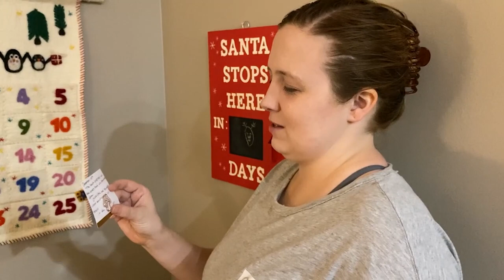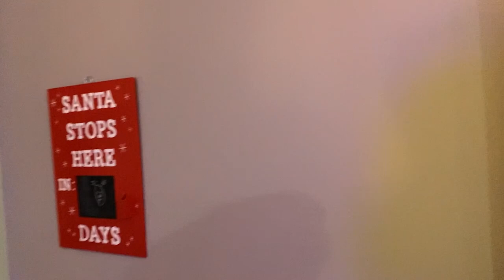She Got Mushrooms in Her Stockings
Sarah likes Mushrooms and so she just may have gotten what she really wanted for Christmas.

We film these everyday as we reveal another day in the advent calendar. We love exploring, traveling and spending time with our cute cats.

Hope your holidays are magical!